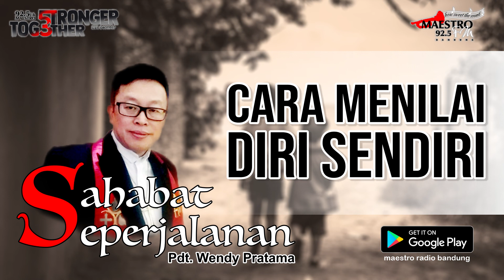Cara Menilai Diri Sendiri | Sahabat Seperjalanan 24 Juli 2022